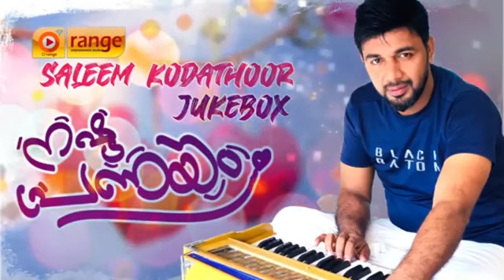മുറിവേറ്റൊരു ഹൃദയം തേങ്ങിപ്പാടുന്നു I SALEEM KODATHOOR I FLOWERS FEST 2021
SINGER I SALEEM KODATHOOR
MARKETING I FLOWERS FEST